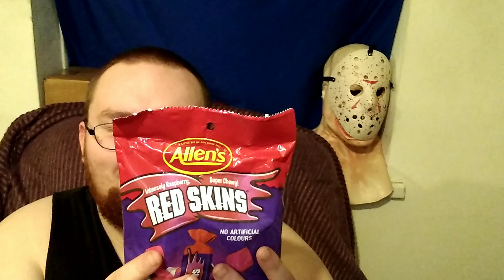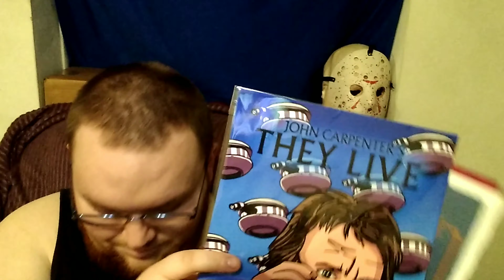Amateur Filmies 1,000Sub/Engagement Giveaway Unboxing.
Amateur Filmies channel

please go to Thier channel show them some love. I am very thankful for them and the kindness they show in Thier happy times. still thinking of others when they should be thinking of themselves. just more proof that the human race still has hope.